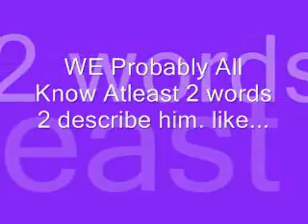I AM A BELIEBER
~PLEASE READ!!!~
hey guys!! ik some of u dont like him or sumpin, and i understand that, but i DONT wanna see u call him gay or any other inappropriate language in the comments and honestly, i take offense to that. "And all the haters i sware they look sooo small from up here!" so haters, DONT LIKE DONT WATCH! :)